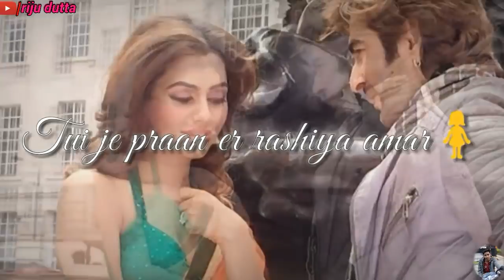chai na kichui | Inspector Notty K | Riju dutta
Singer - Dev Negi
Film - Inspector Notty K
Music On - Grassroots Entertainment